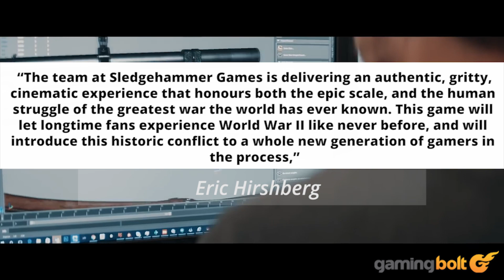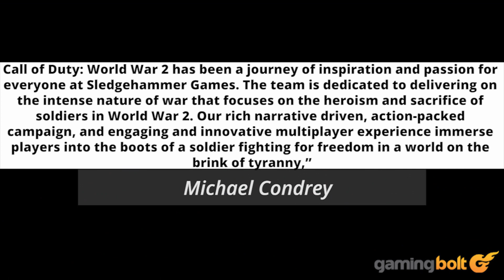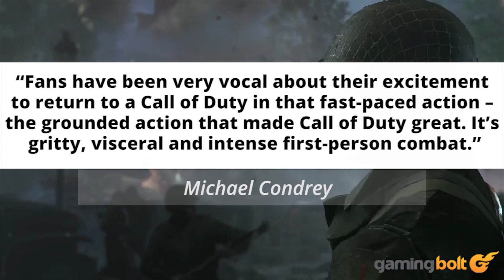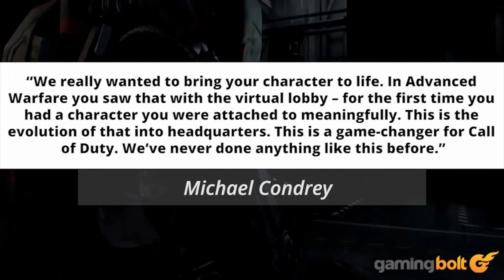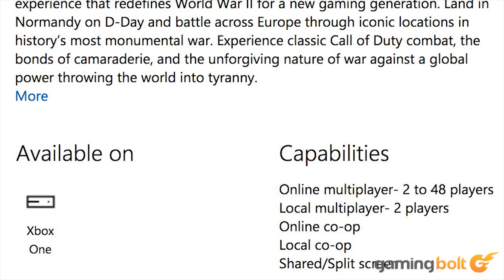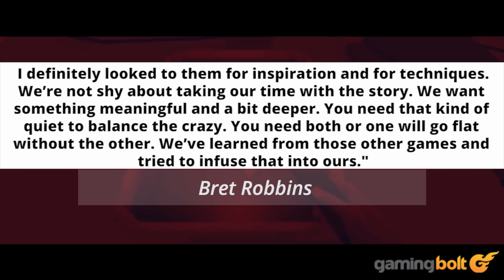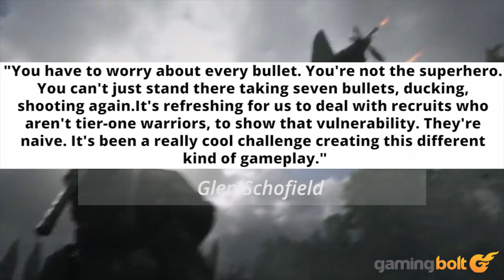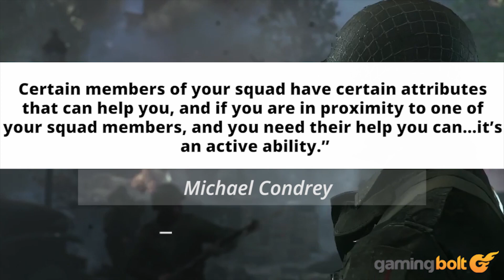Call of Duty WWII: 10 Things It Introduces And Fixes What You Hated In Previous Games